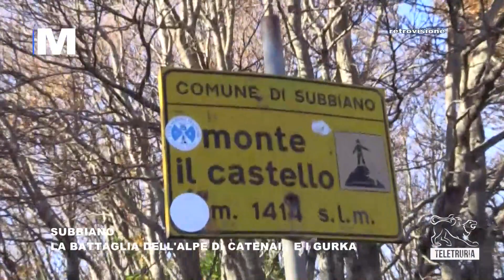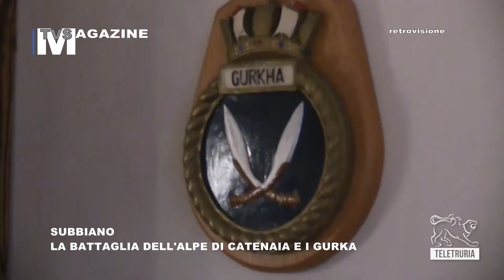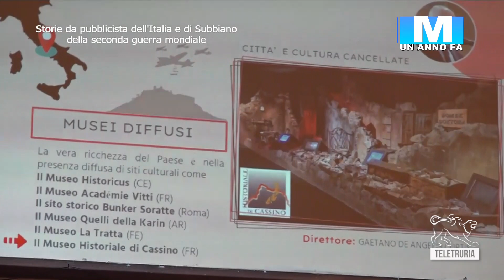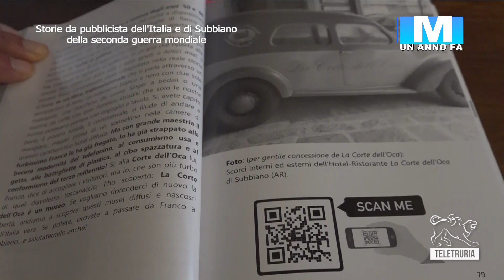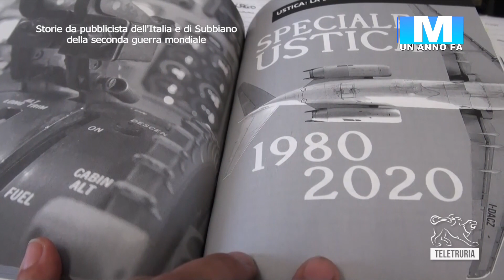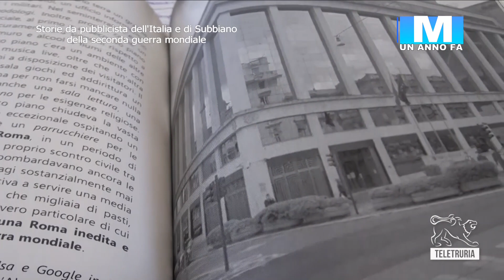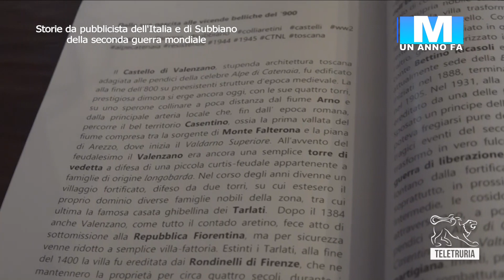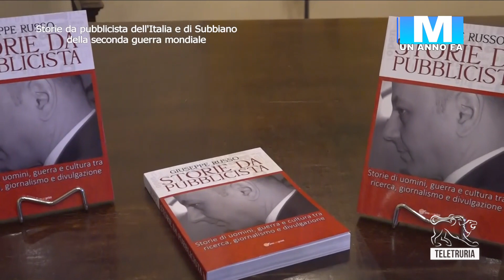Magazine 25/04/2023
Eventi legati alla storia, alle tradizioni dei posti, alle cucine tipiche, ma anche all’attualità. Tutto questo durante Magazine trasmissione a cura di Stefanella Baglioni e Fabrizio Radicchi